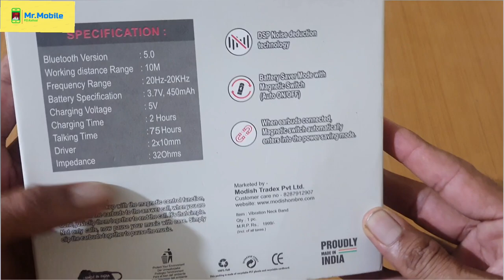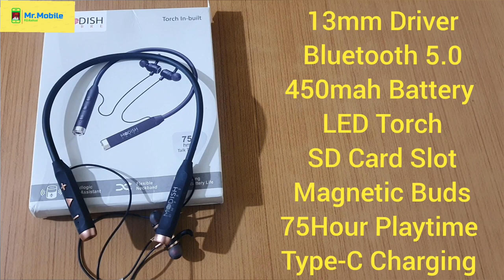ModishOmbre Wireless Bluetooth Neckband with Torch,SD Card Slot,75Hrs Battery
ModishOmbre Neckband

Limited-time deal: ModishOmbre Explod with 75 H* Playback with Dual Pairing | Inbuilt Torch | ENC | Gaming Mode (Up to 50ms)| Type C Charge | 500mah Built-in Battery | BT v 5.2 | Bluetooth Wireless Neckband (Black)